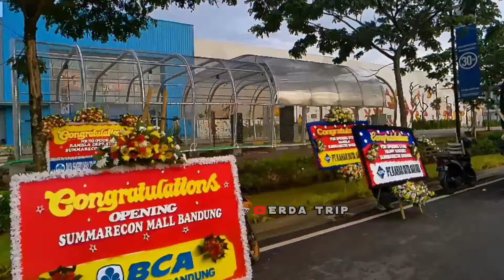Resmi dibuka‼️ Summarecon Mall di Bandung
UPDATE KONDISI TERKINI KOTA BANDUNG JANUARI 2024
Seperti apa updatenya  yuuk saksikan video ini sampai selesai...
Dok. pada 18 Januari 2023

Semoga bermanfaat SALAM BAHAGIA & SUKSES SLALU untuk kita semua..

Terima kasih

ERDA TRIP Channel berisi tentang berbagi video perjalanan, perkembangan wilayah mulai dari Informasi Infrastruktur Jalan, Flyover ( Jembatan Layang), Frontage, proyek- proyek yang sedang berjalan ataupun yang sudah selesai, alat bantu konstruksi, review material bangunan konstruksi, dan informasi Moda Transportasi (kereta api/ stasiun) Kirannya dapat memberi manfaat bagi sobat Tripper semua ini... Terima kasih sudah menonton dan SUBSCRIBE, jika belum JANGAN LUPA tekan SUBSCRIBE aktifkan TOMBOL loncengnya untuk mendapat update video terbaru... Salam Bahagia dan Sehat selalu untuk kita semua...